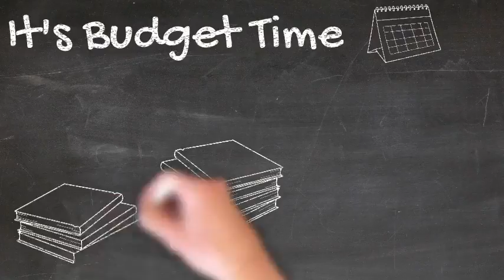Budgeting for MetaSearch 2017 Using Google Promo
Weekly Free Webinar series to assist Hotel and resort owners budget for 2017.